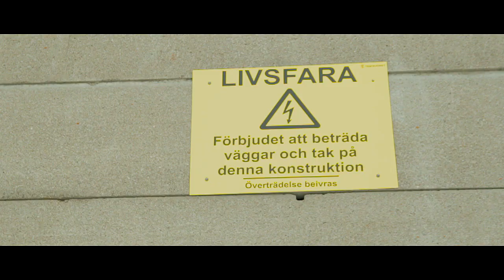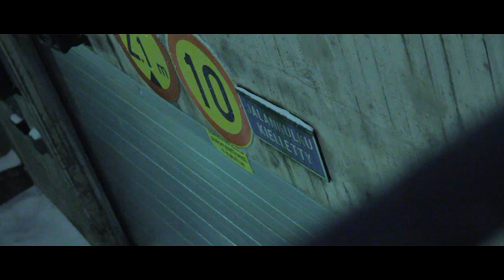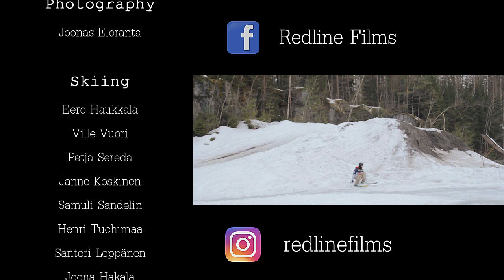"PIRANHA"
From streets to snowpark shoot and slushy Riksgränsen.

Skiing by Eero Haukkala, Ville Vuori, Santeri Leppänen, Petja Sereda, Janne Koskinen, Henri Tuohimaa, Samuli Sandelin and Joona Hakala

In association with Kone-Glans, Bluebird Store, Sappee Snowpark, Downdays.eu and Mpora.com